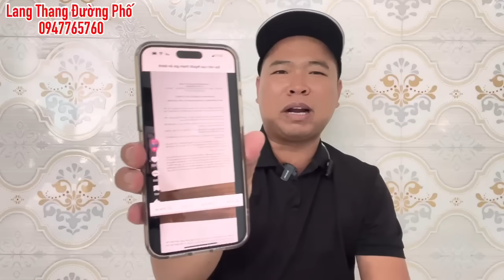Thượng Tọa Thích Minh Đạo ,Từ Chức Trong Giáo Hội Do Có Những Phát Ngôn Ủng Hộ Thầy Thích Minh Tuệ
trực tiếp sư minh tuệ
thích minh tuệ
thich minh tue
truc tiep thay minh tue
truc tiep su minh tue
tructiepthayminhtue